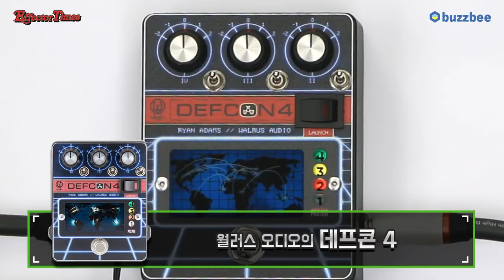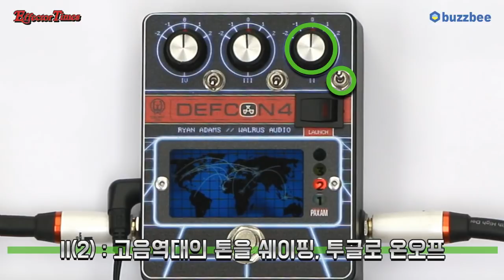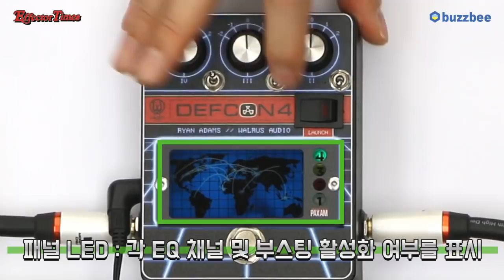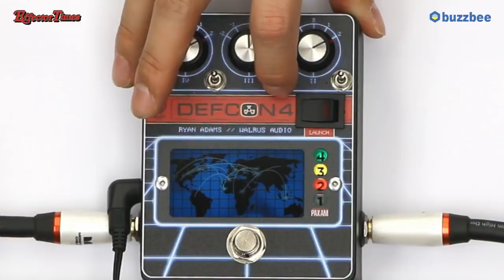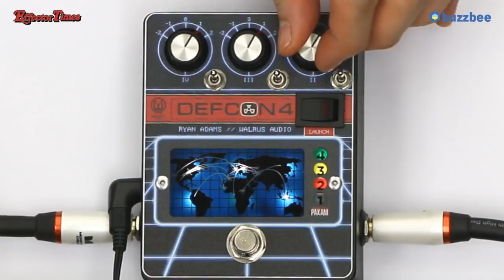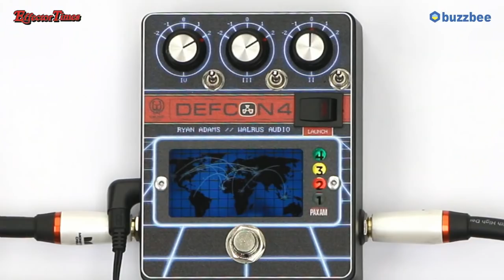Walrus Audio 이펙터 Defcon 4 Preamp/EQ/Boost